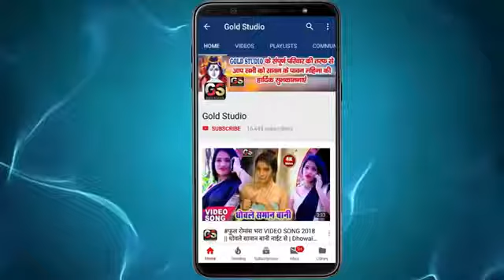भौजी आख मारे